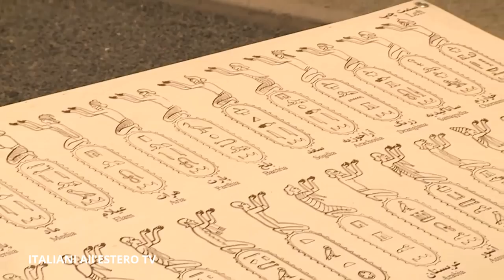Visita al Museo archeologico Teheran _ Renzi in Iran - (13/04/2016) - ITALIANI All'ESTERO TV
13 apr 2016
Teheran, 13/04/2016 - Il presidente del Consiglio Matteo Renzi, in Iran dal 12 al 13 aprile, ha visitato il Museo Archeologico di Teheran.